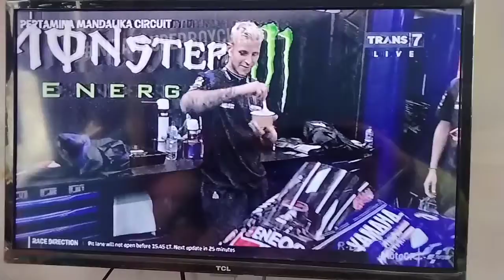Viral aksi pawang hujan race motoGP sirkuit mandalika lombok/pawang hujan raden rara isti wulandari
kearifan lokal indonesia mendunia